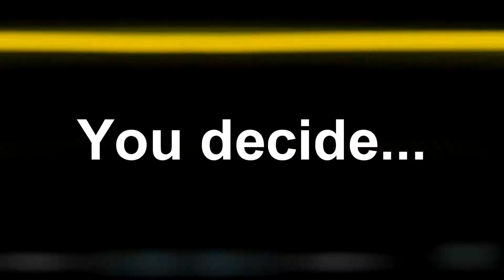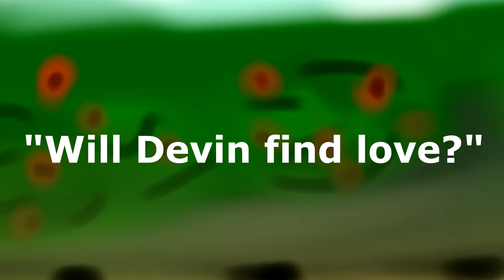One Day Devin Two (Official Opening PV - Visual Novel)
A visual novel all about Devin and his life: incorporated with a relatable storyline of many choices. You have the power to change Devin's life or hurl it DOWN the drain. Good luck?